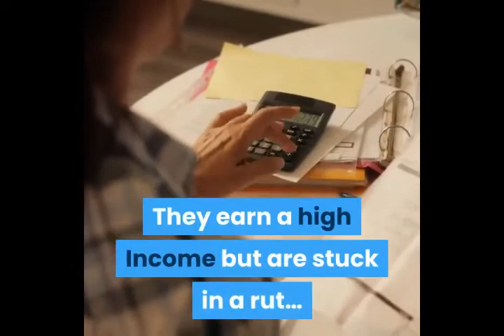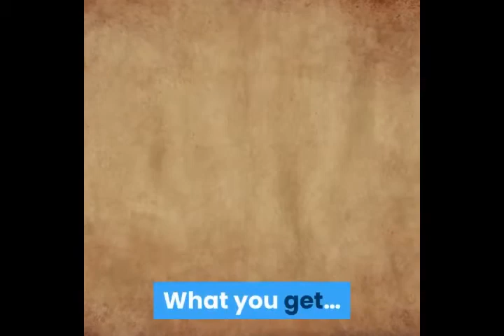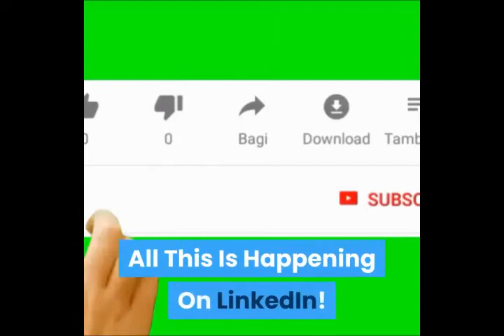Linkedtify Seeker Academy